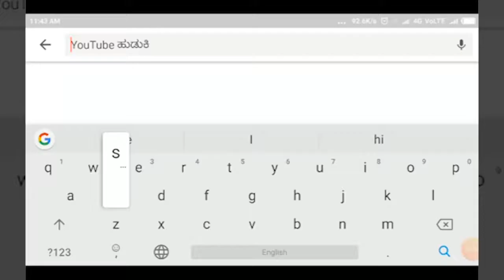RAIBAG- ಶಾಸಕ ಧುರ್ಯೊದನ ಐಹೊಳೆ ಗೆ ಮುತ್ತಿಗೆ ಹಾಕಿ ತರಾಟಗೆ ತಗೆದುಕೊಂಡ ಕಂಕಣವಾಡಿ‌ ಗ್ರಾಮಸ್ಥರು||SATYAM TV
RAIBAG- ಶಾಸಕ ಧುರ್ಯೊದನ ಐಹೊಳೆ ಗೆ ಮುತ್ತಿಗೆ ಹಾಕಿ ತರಾಟಗೆ ತಗೆದುಕೊಂಡ ಕಂಕಣವಾಡಿ‌ ಗ್ರಾಮಸ್ಥರು||SATYAM TV KANNADA ||